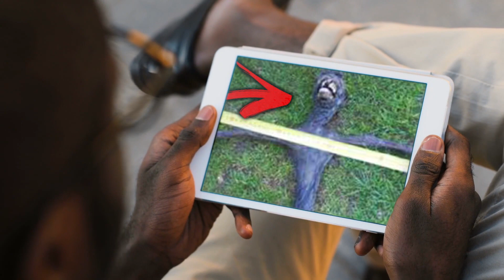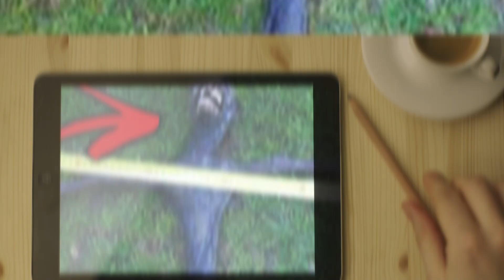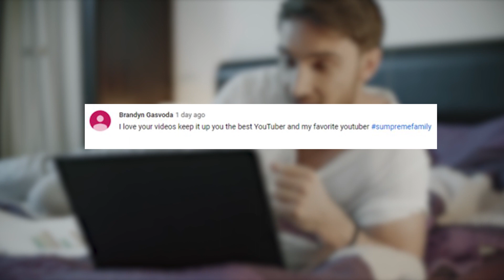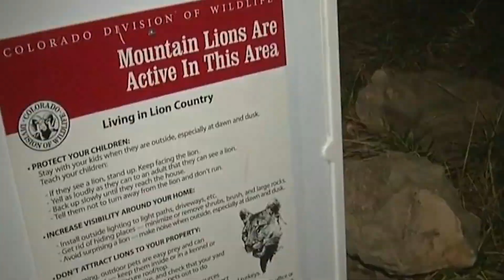5 Terrifying Things People Found In Their Backyards!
Description:

If there’s any place in the world that you would hope and expect to feel safe, it would be at your house. But sometimes that’s just not the case. Welcome to The Supreme. I’m your host Matty Willz, and today we’ll be looking at some of the scariest cases of people finding the most unwanted around their homes, with today’s title, 5 Terrifying Things People Found in their Backyards!